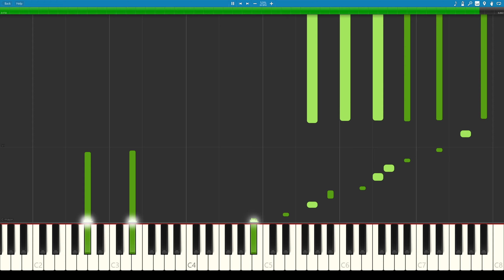Adieu - Cowboy Bebop - Piano Tutorial (Synthesia)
Couldn't find any videos showing how to play this. I managed to get a MIDI file from another youtuber who did a cover, and so I made this video!

See you space cowboys